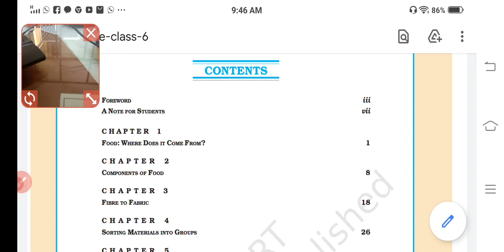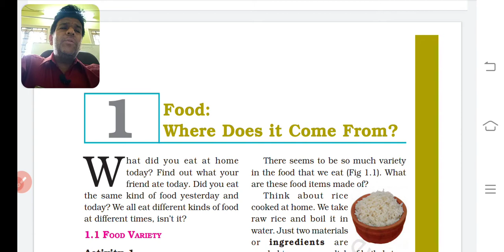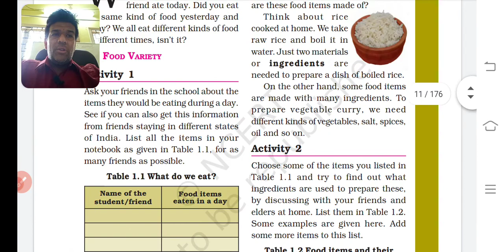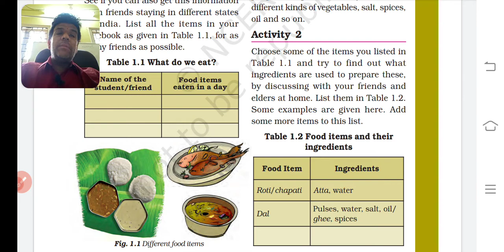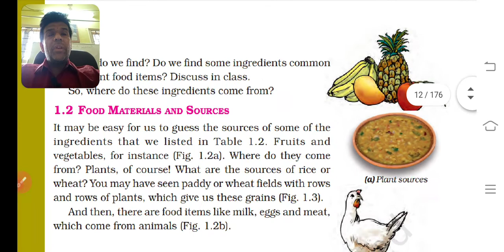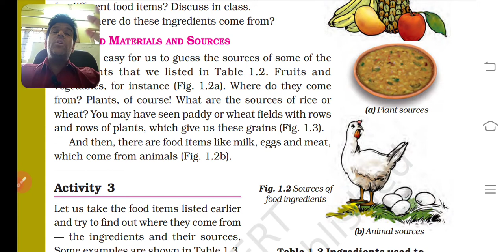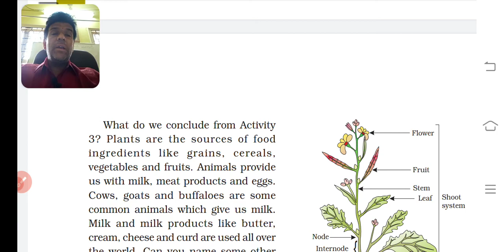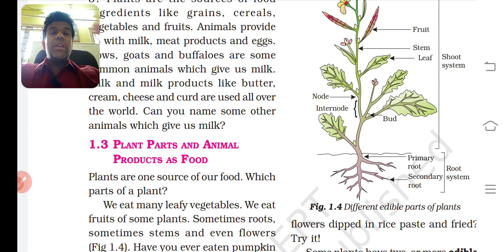std 6 sci chap 1part A